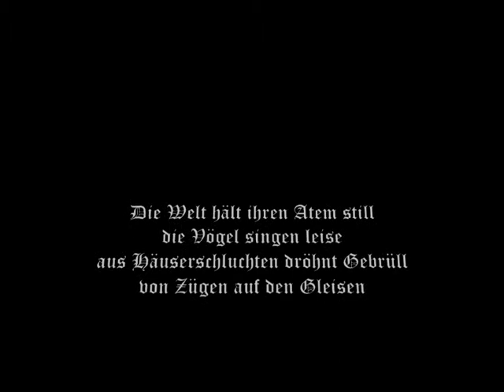JAMES LAST - SCARBOROUGH FAIR